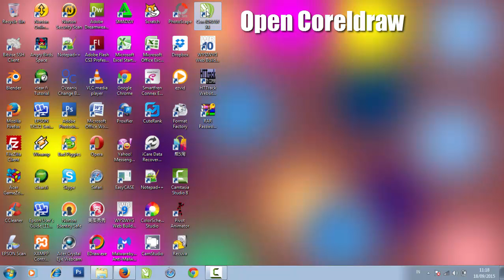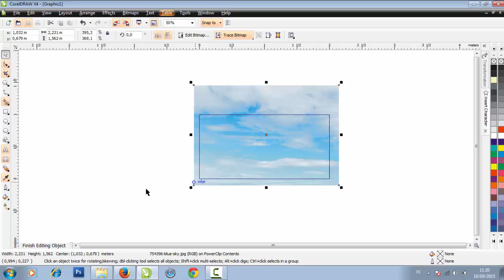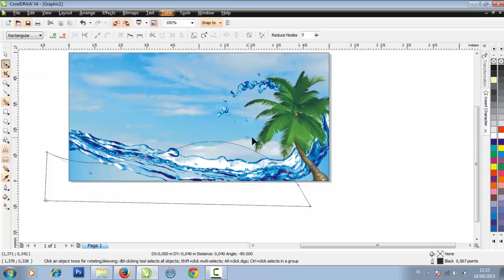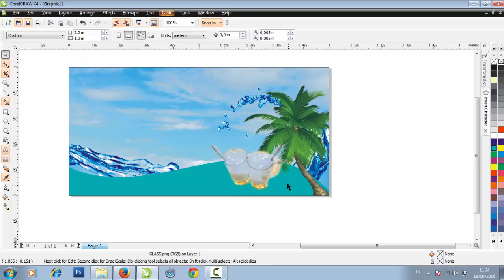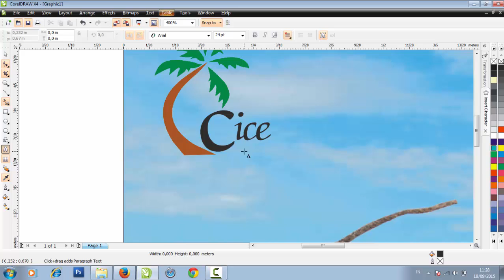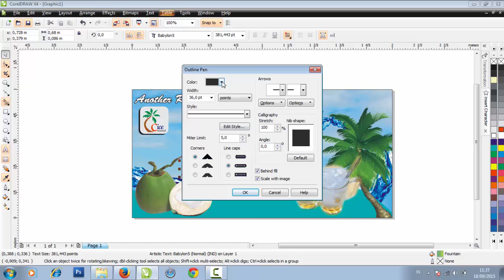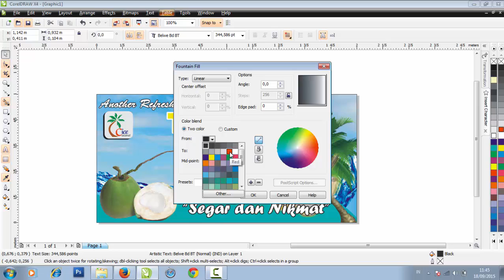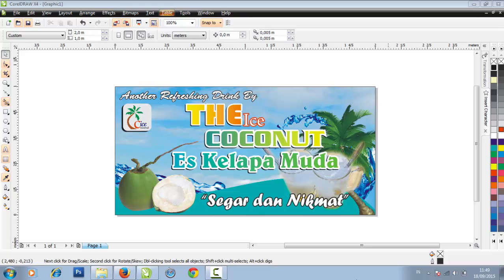Create a Banner with CorelDraw Software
Learn to create a banner design using CorelDraw software
easy to follow and in practice is equipped with text guide .

Have a good study.